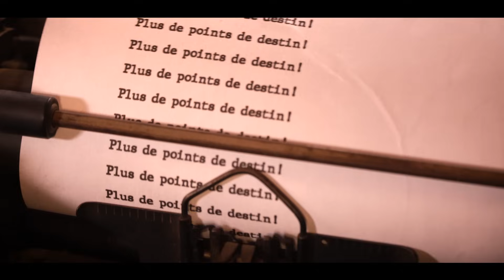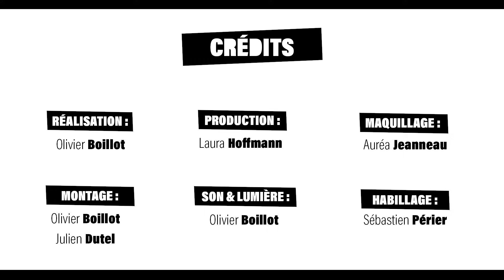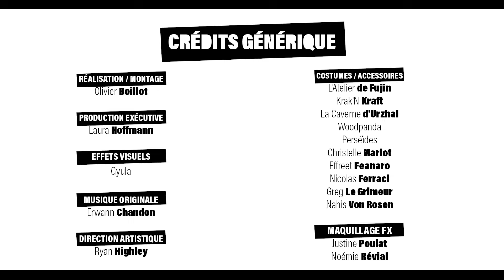Contretemps - FILS MORTELS - l'Ombre des Douze - Arc 1 Ep6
Difficile de faire confiance à la nouvelle arrivante pour notre équipe.

timestamps :
00:00 Capsule
01:27 Introduction
06:26 Résumé
07:12 Générique
08:30 Episode

Rôle'n Play, est devant et derrière vos écrans ! Retrouvez la boîte de découverte du jeu, le livre de la meneuse et toute la gamme sur le Black Book Shop et dans toutes les bonnes boutiques de jeu !

Les modules optionnels (Livre de la Meneuse) utilisés lors de cette campagne sont les suivants :
G2 (blessures)
G3 (séquelles)
G4 (magie difficile)
G5 (réussites et échec critiques étendus)
G6 (résurrections difficiles)
G7.1 (récupération lente)
D1 (manœuvres improvisées)
D2 (initiative dynamique)
E9 (sbires)